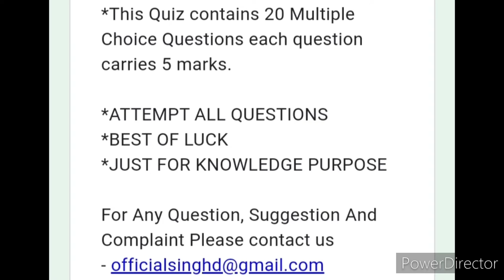QUIZ COMPETITION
Free Online  COMPUTER QUIZ COMPETITION

Organizer: ਪੰਜਾਬ EVERYDAY TEAM

CERTIFICATE AVAILABLE
This Quiz contains 20 Multiple Choice Questions each question carries 5 marks

3 Best A4 size Drawing books set in affordable amount